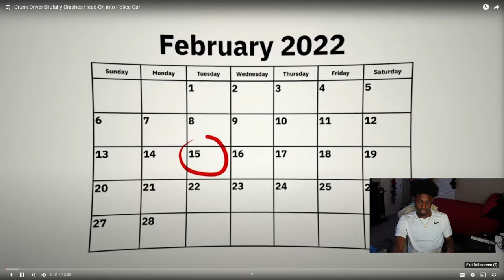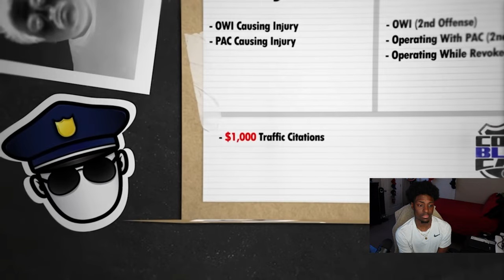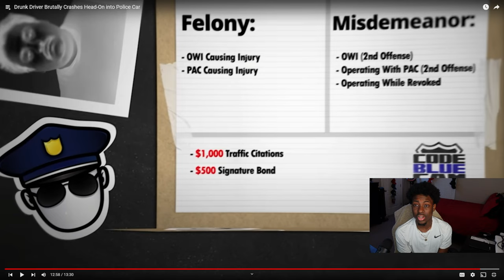Drunk Driver Brutally Crashes Head-On into Police Car *Reaction*